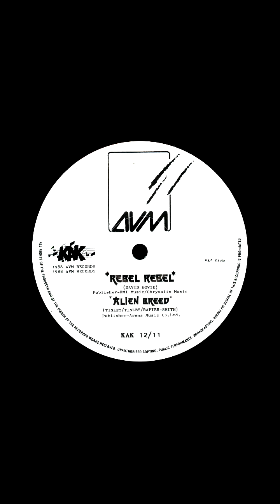Legion Of Dynamic Diskord – Rebel Rebel